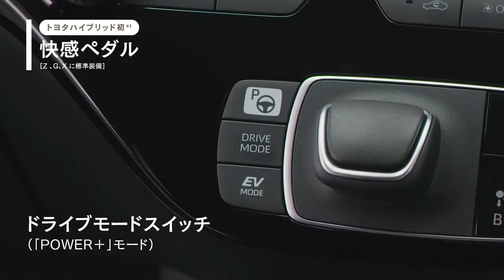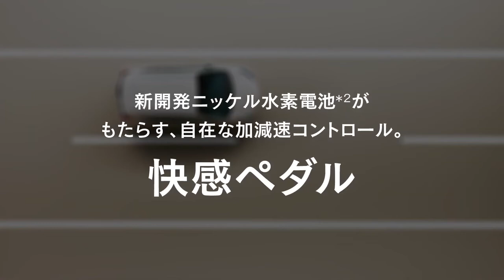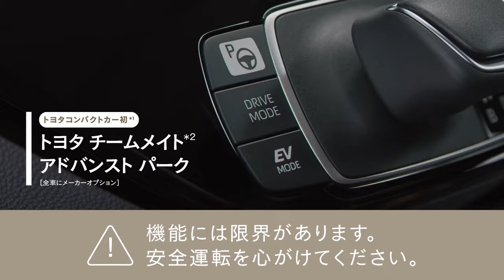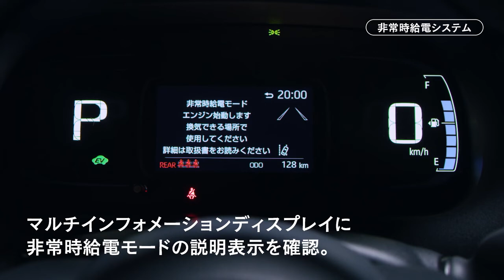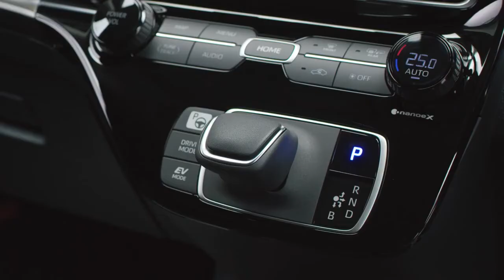All New Toyota AQUA 2022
The 2022 Toyota Aqua has been revealed in Japan, as the second generation of the car previously sold in Australia as the Prius C.

However, unlike the first-generation model, the new Prius C/Aqua won't come to Australia, with the role of a city-sized hybrid hatchback filled in the Toyota Australia range by the new Yaris Hybrid.

An evolutionary step forward beyond its predecessor, the new Aqua (as we'll refer to it from here on) blends its predecessor's large front grille, vertical tail-lights and 'flared' rear wheel arches with an upswept C-pillar drawing similarities to the new Yaris.

Riding on the same 'TNGA-B' architecture as the Yaris, the new Aqua measures 4050mm long, 1695mm wide and 1485mm high, riding on a 2600mm wheelbase – 30mm taller, and 50mm longer in wheelbase than its predecessor.

Powering the model is a hybrid system, pairing a 1.5-litre petrol engine with a new bipolar nickel-hydrogen battery – claimed to be the first vehicle in the world to use the battery technology.

Versus the outgoing Aqua's nickel-hydrogen battery (also called a nickel-metal hydride battery), Toyota claims the new unit offers twice as much power, with improved response, smoother acceleration, and a longer all-electric range. Toyota quotes combined fuel economy of 2.8L/100km according to Japanese testing procedures – a 20 per cent improvement over the outgoing model.

A power output isn't quoted, though expect a figure similar to the Yaris' 85kW. A choice of front-wheel drive or E-Four all-wheel drive is offered. Like many all-electric vehicles, the hybrid city car can charge home electrical appliances during a blackout, thanks to a household socket supporting up to 1500W.

CC